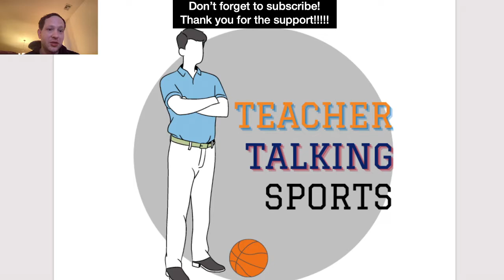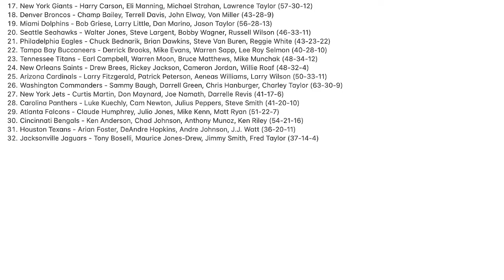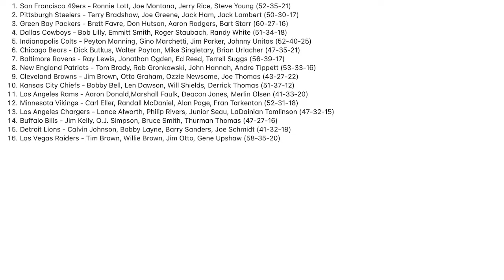Power ranking each NFL Mount Rushmore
After completing each NFL team's Mount Rushmore, let's take the difficult task of power ranking them all! Thank you for the support!